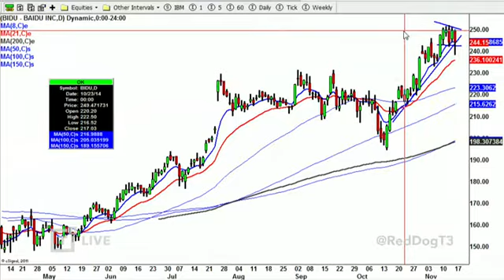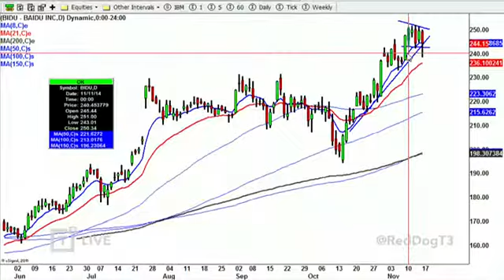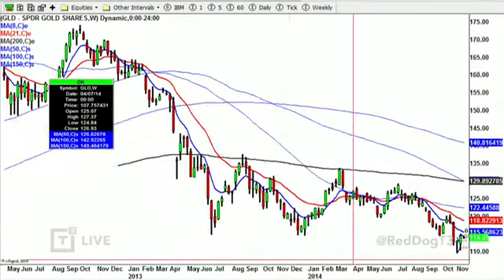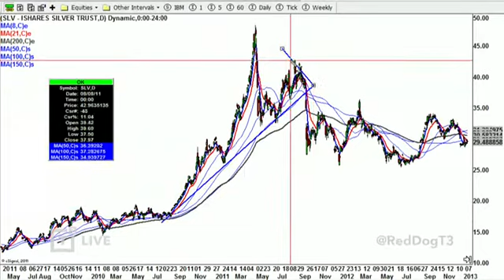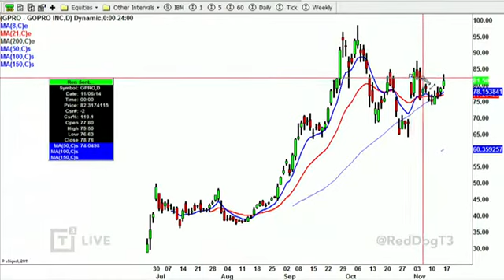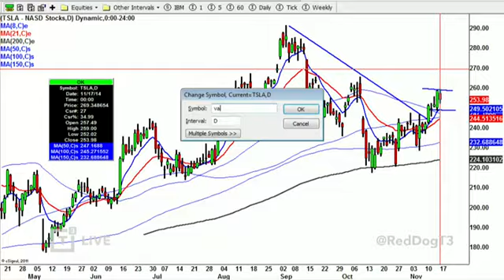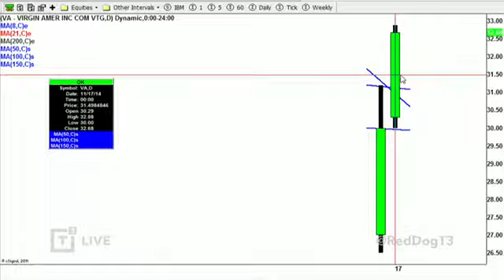Daily Recap: Divergences Starting to Add Up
Scott Redler recaps the day's market action, pulling up stock charts representing stocks and indices he and other traders were watching and were involved in throughout the trading day.

Want Become A Better Trader With T3 Live's Off The Charts Premium: Daily Videos, Educational Courses, Trading Resources, Articles And More!